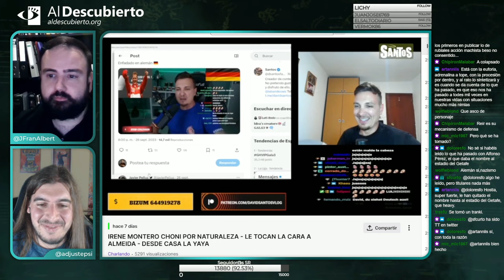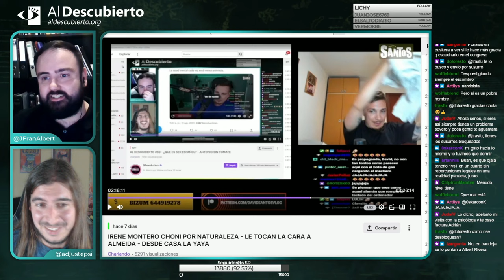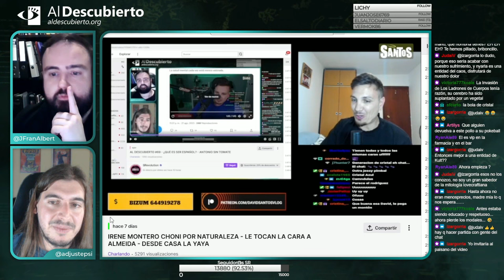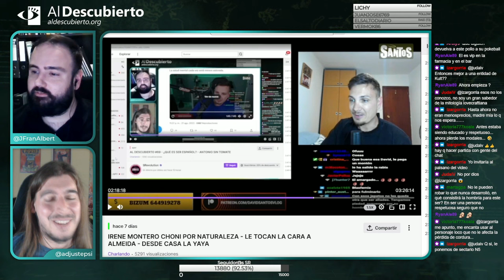DESMONTANDO A DAVID SANTOS #2 (Parte 4)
En Desmontando a la ultraderecha, respondemos al youtuber y streamer David Santos tras una réplica a nuestro anterior desmontando, fragmento emitido el 04/10/2023.